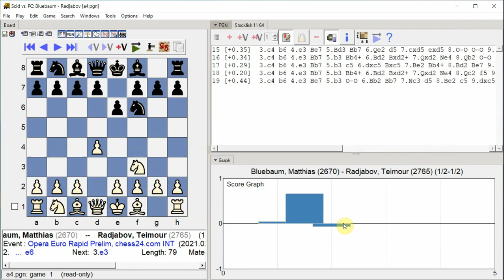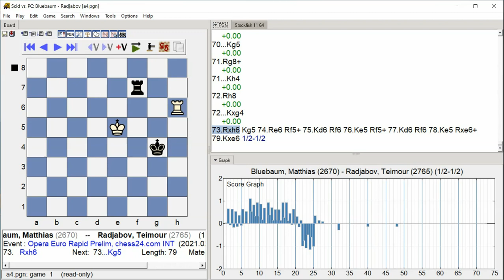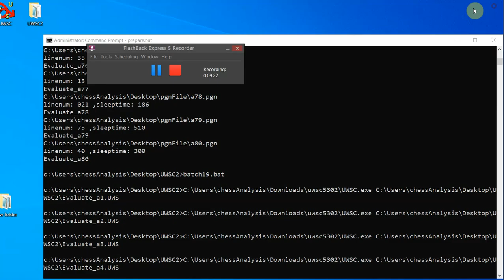Bluebaum, Matthias Radjabov, Teimour, Opera Euro Rapid Prelim, Round 1 4